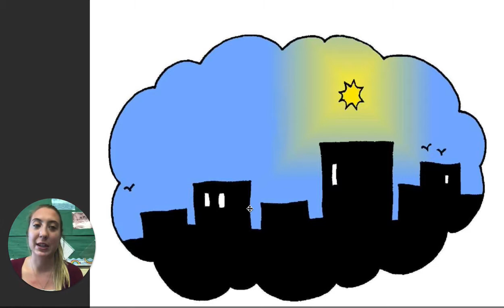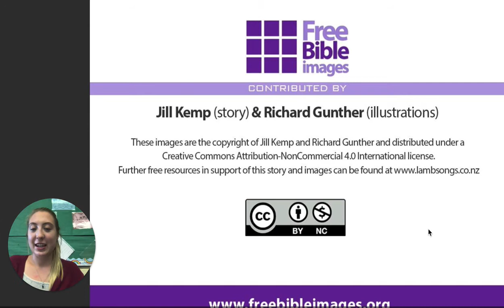Christ Light Application 2A